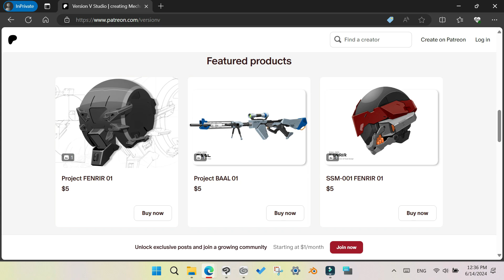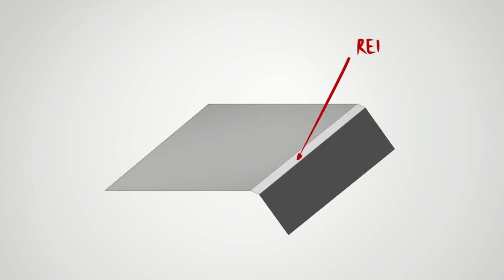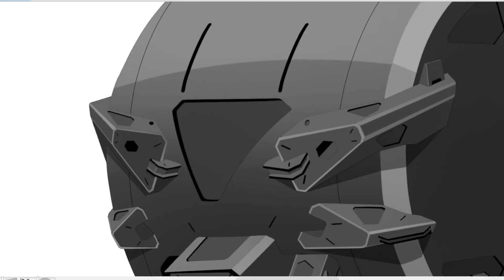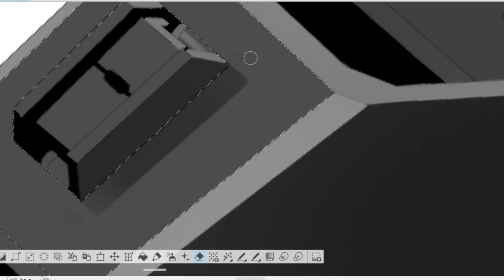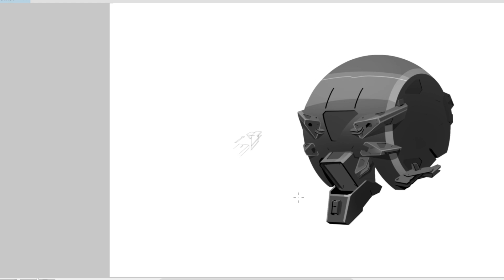Mecha design 101 - The story of creating mecha head from scratch [Ep.05]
Dear our value client, we're Version V studio. We're providing solution for novel, game, visual product, film and so on to create outstanding scifi stuff like mecha, weapon, asset, construction, automotive, aircraft, spaceship.
Email for work: vinhvoverv @gmail.com
Thanks a lot for your time and your attention